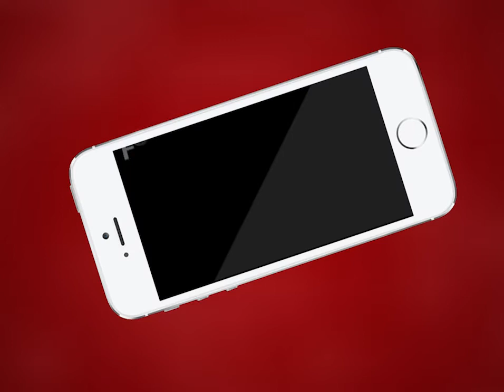Ajmer | पंजाब नेशनल बैंक के एटीएम से छेड़छाड़ का किया खुलासा | MTTV INDIA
क्रिश्चियन गंज थाना पुलिस ने पंजाब नेशनल बैंक के एटीएम से छेड़छाड़ का किया खुलासा
वारदात को अंजाम देने वाले दो नाबालिग को पकड़ा
14 अगस्त को नगीना बाग स्थित केनरा बैंक में भी किया था चोरी का प्रयास
नाबालिग को न्यायालय में किया जाएगा पेश